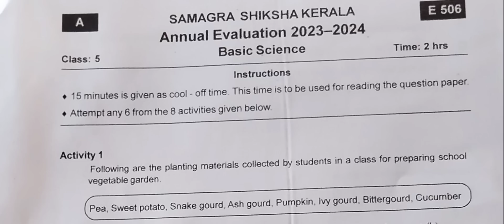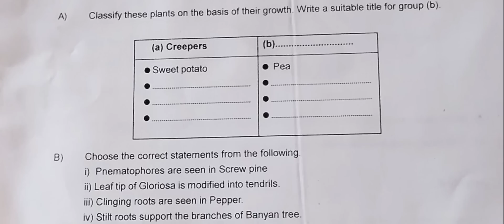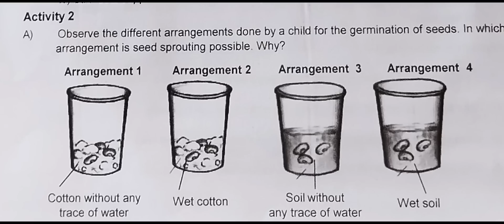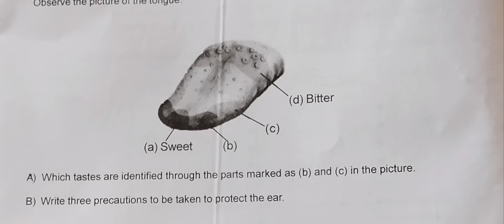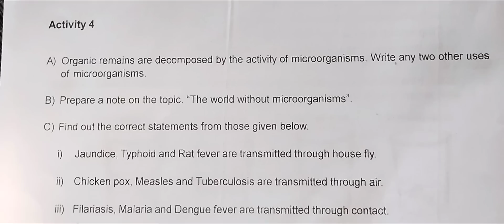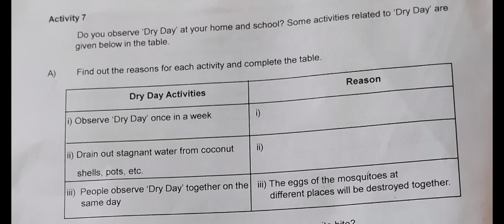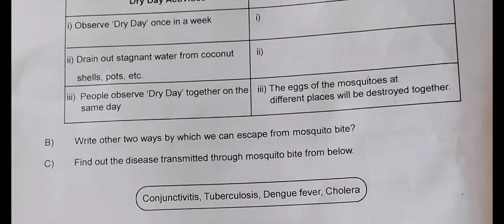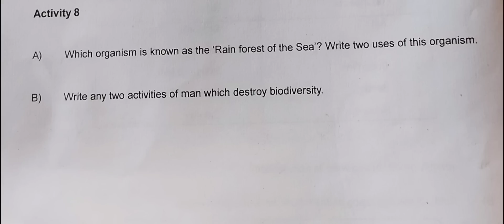Class 5 Basic Science / Annual Exam 2024/ Questions with Answers